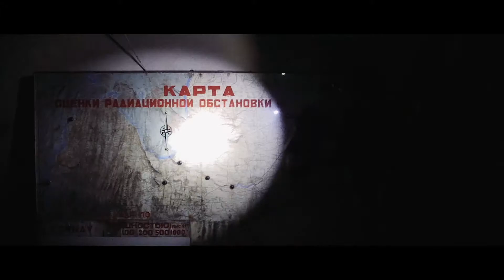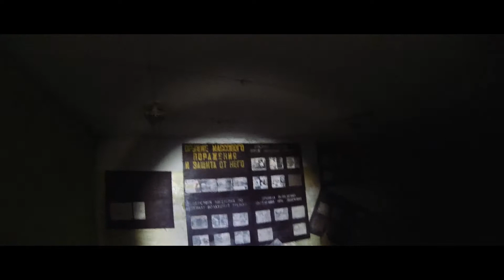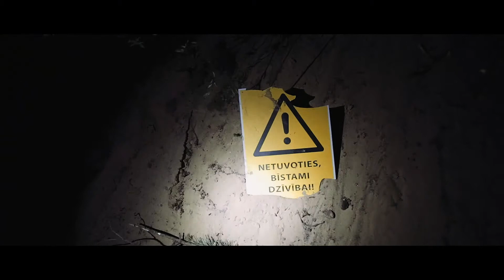WITNESS - urban exploration documentary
Documentary about a family man Roberts, who leaves his family at night to explore abandoned bunkers.

Director and cinematographer - Ivo Skanstiņš
Editors - Toms Krauklis and Ivo Skanstiņš